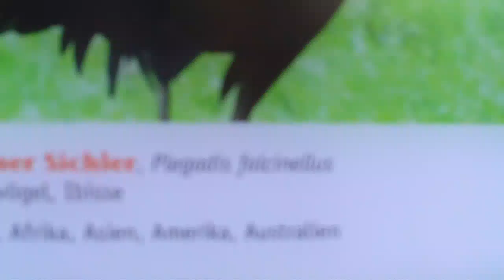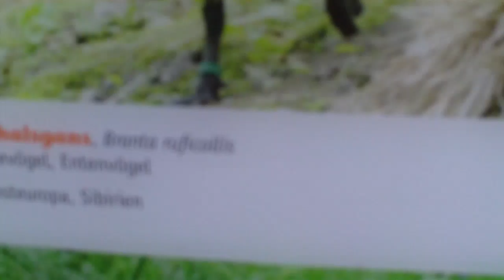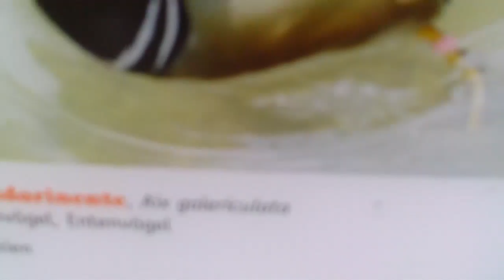Virtual Tour Munich Zoo Voliere No 1 006